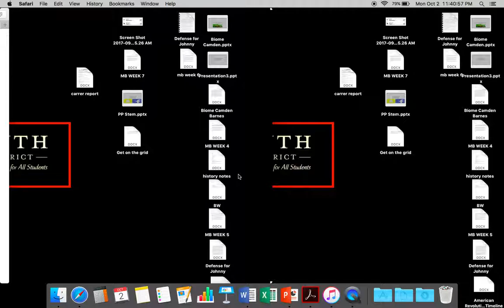Titans vs Seahawks Highlights!!!!